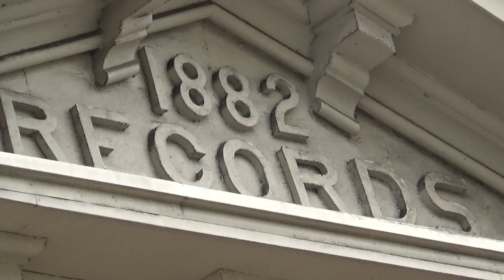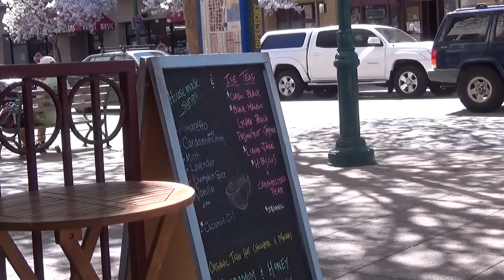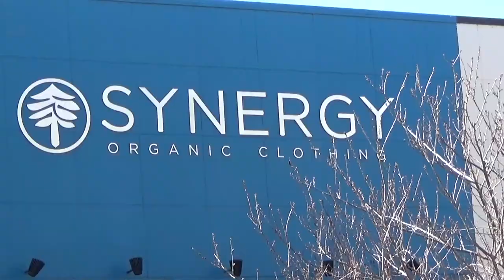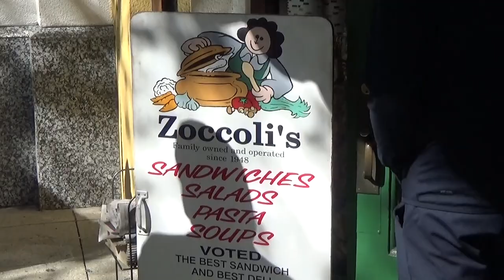США 4603: Субботний променад по downtown Santa Cruz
Субботний променад по downtown Santa Cruz
Ссылки на канале SiliconValleyVoice /школа Михаил Портнов: